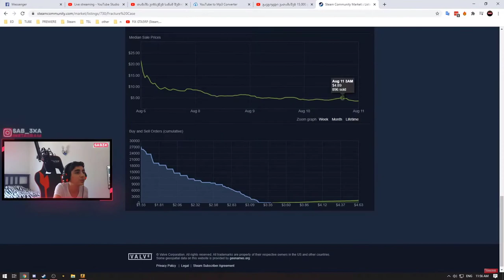შემთხვევით დავაგდეთ ეს! ახალი აითემი csgo-ში (სტრიმიდან ამოჭრილი)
Edit პროგრამა - Adobe Premiere Pro

🔥PC Info
Ryzen 9 3950x 3.8ghz
64GB G.SKILL ram
GTX 1070TI 8GB
ASUS ROG Strix X570-E Motherboard
850 Watt Power Supply